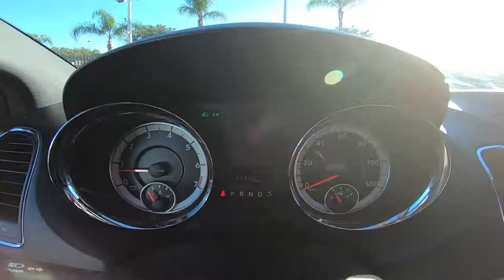2017 Dodge Grand Caravan SXT Inside Out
Take An Inside Out Tour Of Our Pre-Owned 2017 Dodge Grand Caravan SXT / ST#650825